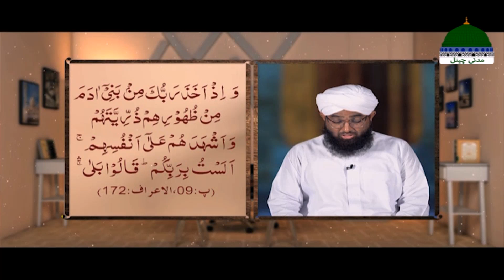SAWAL Ep 25 | Hajre Aswad Ki Fazilat O Ahmiyat | Muhammad Adnan Chishti Attari Madani